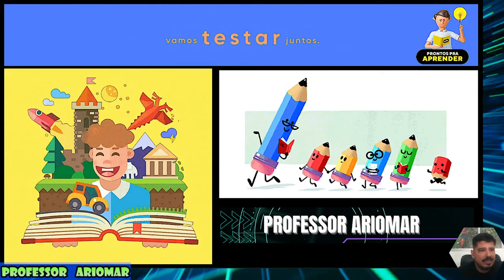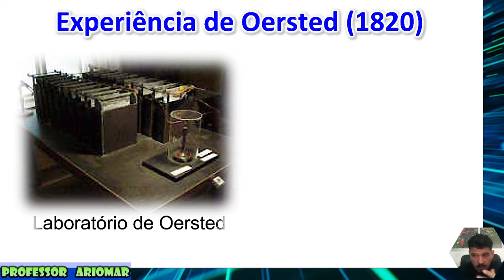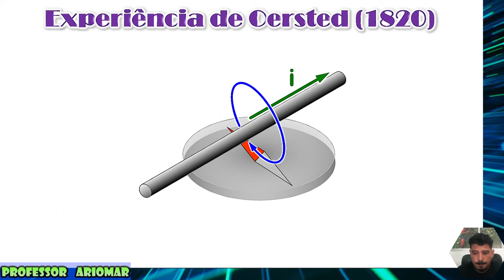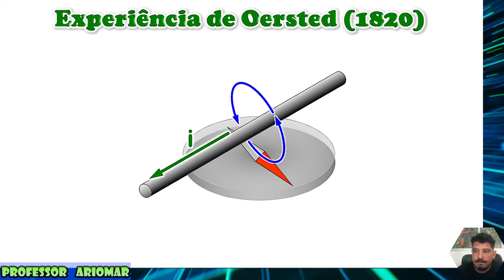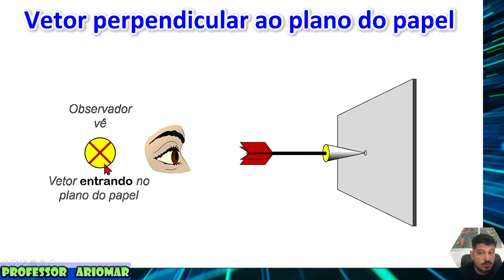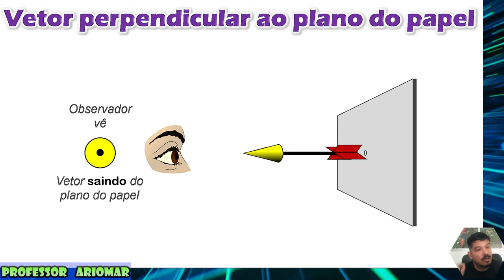Experimento de Oersted - Eletromagnetismo - Aula 02